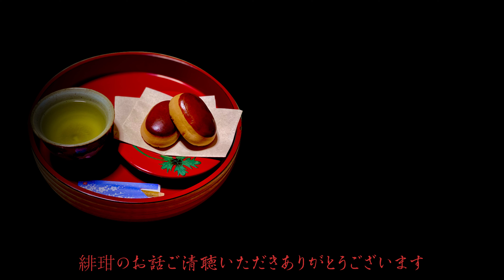【妖怪】振り向いた少年の顔には眼球が一つしか備わっていなかったのです【一つ目小僧】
こんばんは。

この度はご視聴いただきありがとうございます。

緋玵の間の小間使いを勤めております鉄扇と申します。

一つ目小僧、有名な妖怪ですね。
蓋を開けてみればただ驚かせるだけの妖怪ですが。
その見た目の奇異なことに注目を集めるのでしょうか。

そういえば緋玵さん、幼少期に厠が怖かったとお話されておりましたが
当事者の私目線で言わせていただくとあれは現在進行形のような気がしますが…。
「まんじゅうこわい」のように栗饅頭怖いなんて仰せですが、「かわやこわい」と言い直していただきたいものです。

小間使いがそんなに小言ばかりで大丈夫ですか？って、大丈夫です。
緋玵さん、パソコンなんて使うことができないのでここでのお話は全て水に流れるんですよ。

それでは本日はこの辺りで失礼いたします。

皆様おやすみなさいませ。

よい夢を。